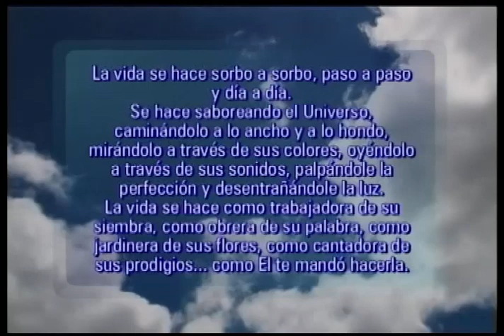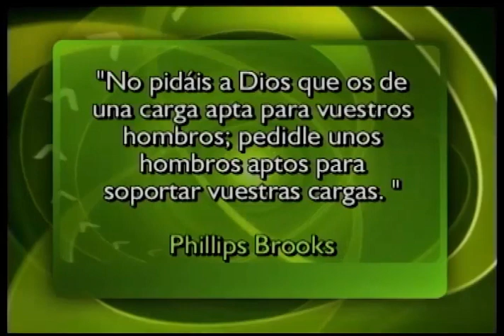Implantes Dentales. Dr. Rony Joubert Odontogo en UN MOMENTO DE SALUD 13'02'20